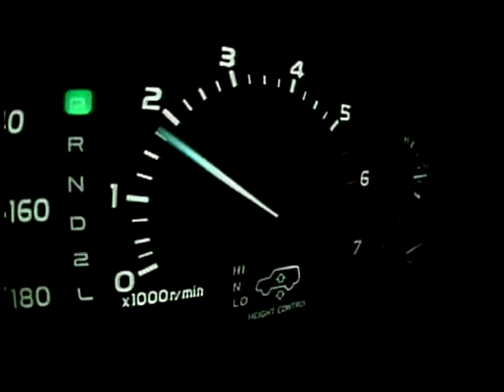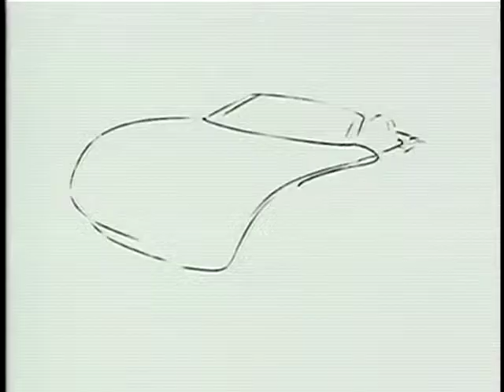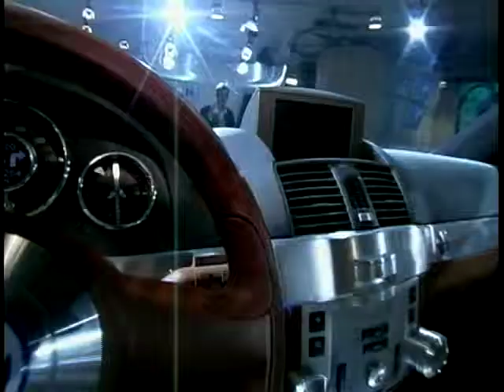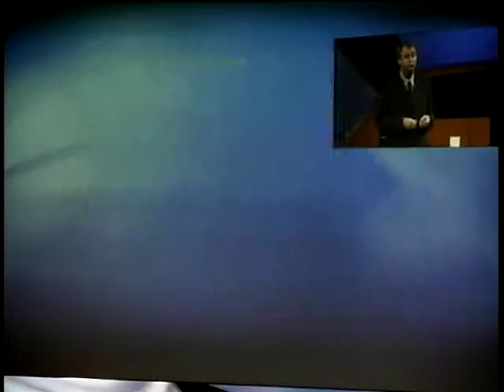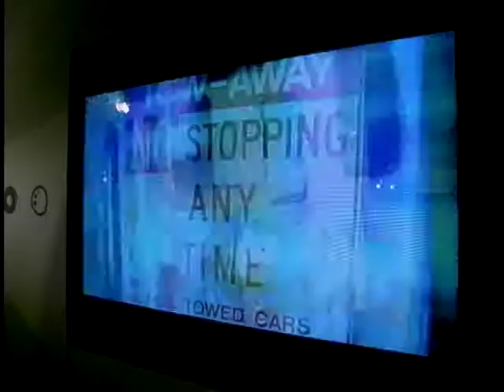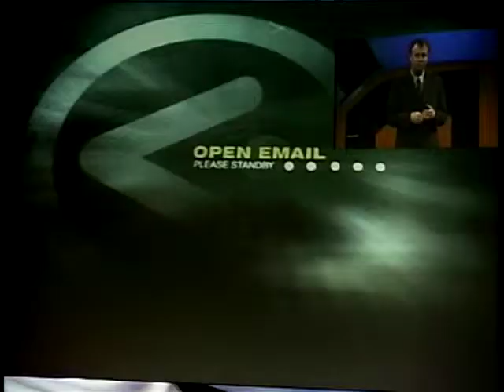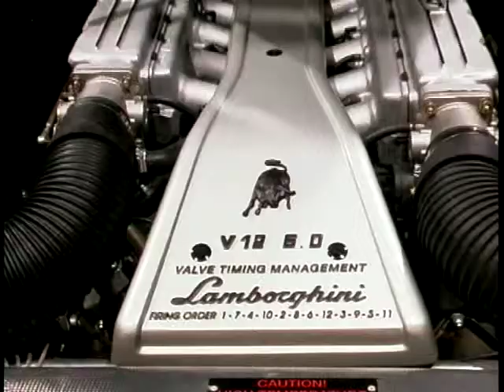Motor Week: Season 4, Ep. 29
In this episode of 'Motor Week' - presented by Howard Stableford & Ian Royle, we have the second of two special's from The Detroit Motor Show in Michigan - home of the Motor Industry, Ian & Howard look at more Concept Cars, models such as the latest from Mercedes-Benz - the Vision SLA, which is based on the SLK. Also on the show are models such as the latest 4x4 from VW - the Advanced Activity Vehicle, which Klaus Kocks of Volkswagen discusses the advances in the utility. Also, Howard meets Mike Ledford of Ford Telematics to discuss how to disable your car if it's stolen.